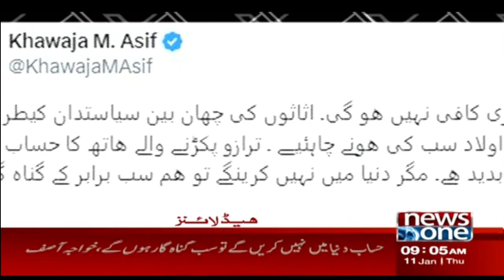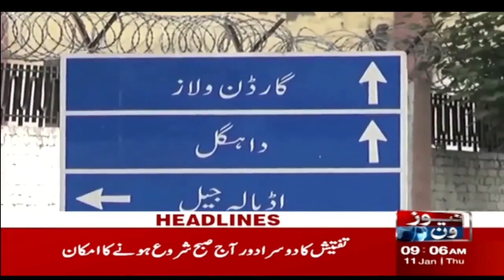9 AM Headlines | PTI Bat Symbol Latest News Updates | 11-1-2024 | NewsOne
9 AM Headlines | PTI Bat Symbol Latest News Updates | 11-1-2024 | NewsOne